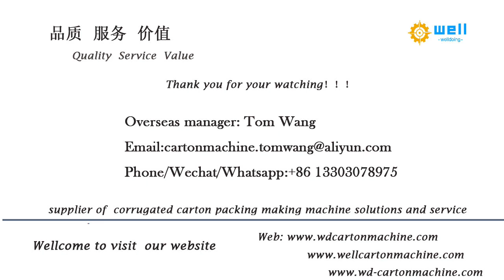High speed standard paper angle corner board making # machinery (WD-2)